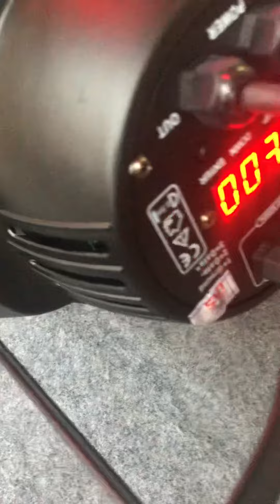Đèn par led SVT 54 bóng 9w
CTY
 CAO ĐIỂM AUDIO(Sài Gòn)
xin chào
Tất cả QUÝ KHÁCH HÀNG trên toàn quốc.
☎️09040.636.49 Alo CAO ĐIỂM AUDIO
Phục vụ 24/24H (chỉ dùng 1 số phone duy nhất)
CN2 :137/117/13 PHAN ANH . F BÌNH TRỊ ĐÔNG. BÌNH TÂN .HỒ CHÍ MINH
Bên CAO ĐIỂM AUDIO luôn kinh doanh đủ loại âm thanh sân khấu
Như bass. Treble.Phân tần.Main .Mixer.Micro. Vang cơ. vang số. lọc nhạc. Vỏ thùng array 40. 30 đơn. Đôi. Vỏ sub đơn. Đôi...
Và gần đây bên mình có kinh doanh thêm mặt hàng chính hãng
Của DB ACOUSTIC
(Main. Micro.vang cơ. Vang số. Nâng Tiếng...)
_______kính thưa các loại_______
☎️Alo CAO ĐIỂM AUDIO NHÉ
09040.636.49 hoặc kết bạn (Zalo và Facebook )số này
CAO ĐIỂM AUDIO
luôn tư vấn nhiệt tình.
 Cụ thể từng sản phẩm nhé
 24/24 giờ
3️⃣Youtube : Caodiemaudio
🚚🚚Ship hàng toàn quốc (tỉnh thành luôn cọc trước 500k tùy theo số lượng hàng)
🚚🚚Miễn phí Sài Gòn 5-7km với những mặt hàng lớn . Mặt hàng nhỏ mình bao ship 15km
Bên CTY Cao Điểm
kinh doanh hàng nhập khẩu China's loại 1 + và hàng  chính hãng db ACOUSTIC
👉Chứ không kinh doanh hàng (bãi )hay hàng (cũ) gì nhé
🔊🔊Alo Cao Điểm Audio
tư vấn nhiệt tình.
Kinh doanh uy tín. Nhiệt tình
Trả lời tin nhắn chậm ae bỏ qua nhé
Vì công việc rất lubu
Xin cảm ơn